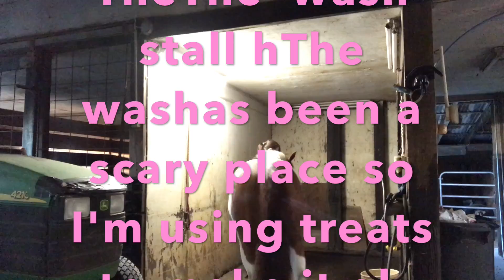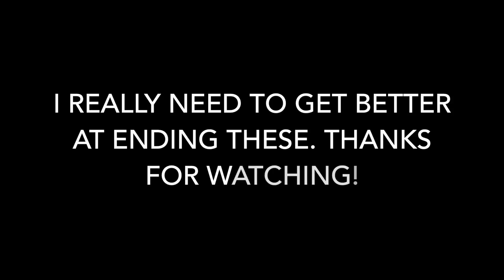Barn Vlog - Riding Outside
Another barn vlog! In this one we get eaten alive by the state bird, Mosquitoes, and I break out of my Dressage Queen shell